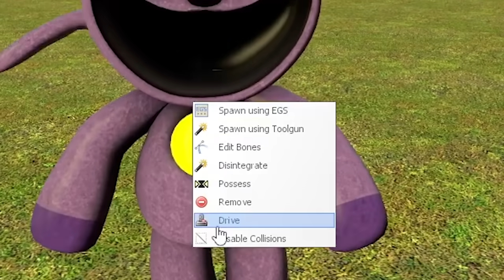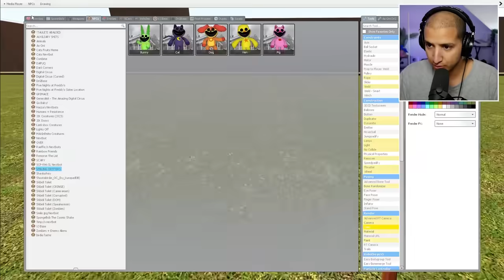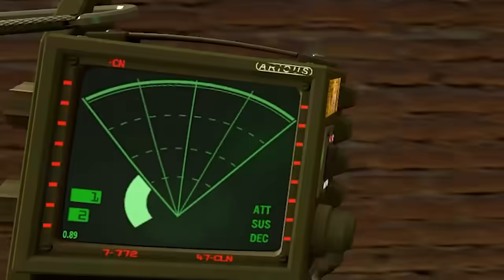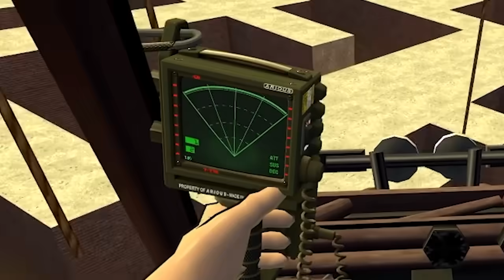STUCK IN SMILING CRITTERS MAZE...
DO NOT ENTER THE SMILING CRITTERS MAZE... It's been a while since we did a Garry's Mod Maze video. Today we'll have to escape from a maze filled with smiling critters & catnap from poppy playtime 3 (or was it 4?)